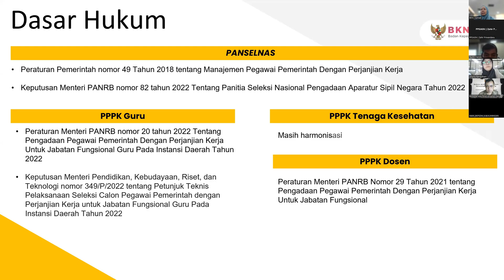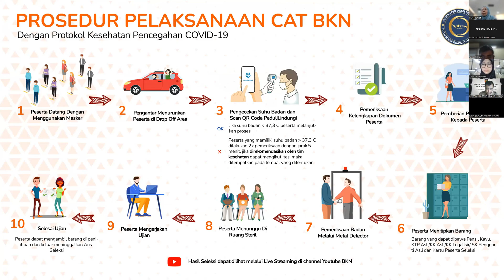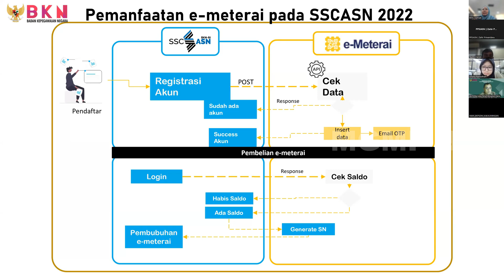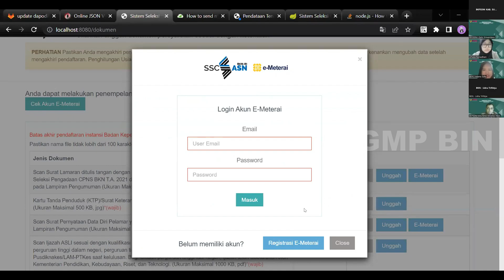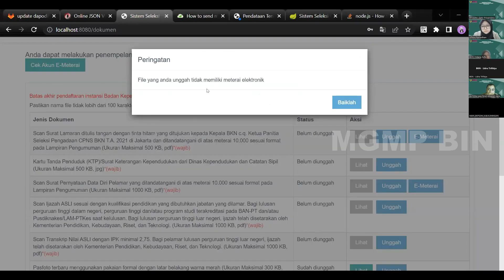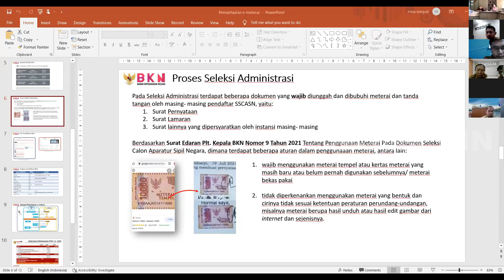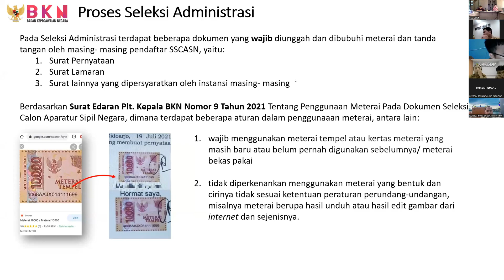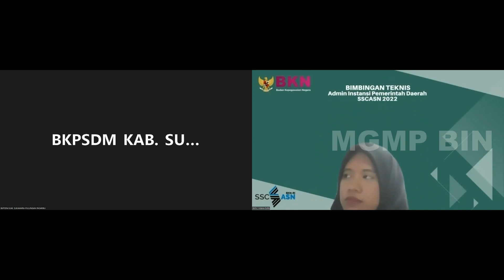PPPK 2022 BKN GELAR BIMTEK PENDAFTARAN PPPK 2022 MENGGUNAKAN E-MATERAI PADA PPPK TAHAP 3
PPPK 2022 tidak lama lagi akan dilaksanakan BKN gelar BIMTEK Admin SSCASN sebagai persiapan pendaftaran PPPK 2022 yang menggunakan E-Materai pada PPPK tahap 3 setelah penetapan formasi PPPK 2022 yang terdapat pembaharuan SSCASN persiapan seleksi PPPK 2022 pada PPPK tahap 3 nanti sehingga pada PPPK 2022 perlu dilakukan BIMTEK admin SSCASN untuk menghindari kekeliruan pendaftaran PPPK 2022 yang menggunakan E-Materai pada PPPK tahap 3